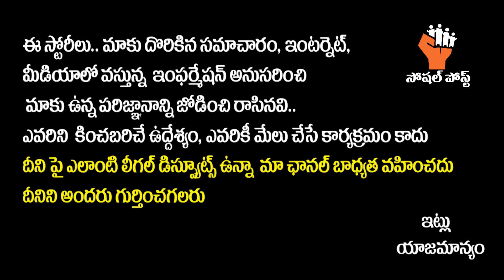Pawan Kalyan Tweets On YCP Govt & CM Jagan | Three Capitals Issue in AP | AP Politics | SocialpostTV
Hello Friends,